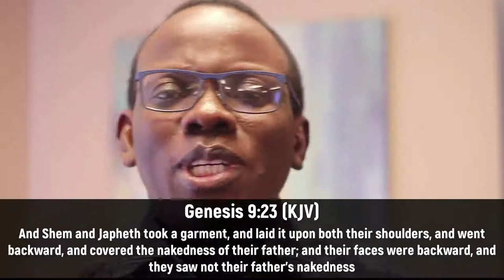DDRxS28E07: Check Your Choices! Honor vs Humiliation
By honouring those God appoints over us, we honour God and in return God will honour us!

Stay in Touch with Us!